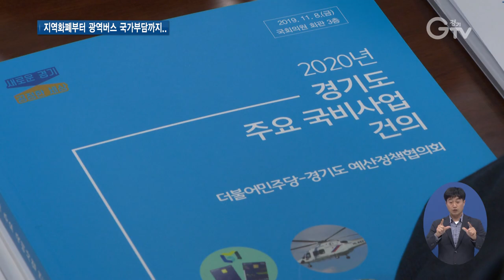경기도-민주당 정책 협력 ‘약속’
[앵커멘트] 경기도와 더불어민주당이 예산정책협의회를 열고 정책 협력을 약속했습니다. 지역화폐부터 광역버스 국가부담까지 다양한 도정 현안들이 논의됐습니다.

[리포트]
지난 8일 서울 여의도 국회의원회관에서 열린 경기도 예산정책협의회 현장

이재명 경기도지사는 경기도가 수도권이라는 이유로 역차별받지 않고 모두 잘 사는 경기도가 될 수 있도록 신경 써달라고 더불어민주당 지도부에 요청했습니다.

“내년도 예산에 있어서도 혹여 경기도가 수도권이라는 이유로 역차별받지 않도록 모두가 함께 잘 사는 경기도민들이 될 수 있도록 애써주시길 부탁드립니다.”

구체적인 협력방안으로는 지역화폐 확대와 공공임대주택 규제 완화, 광역버스 국가사무화 비용 국가 부담 등을 제시했습니다.

이에 이해찬 더불어민주당 대표는 경기지역화폐가 전국적으로 보급될 수 있도록 하고, 국비 추가 지원도 당정 협의하겠다고 화답했습니다.

[녹취] 이해찬 / 더불어민주당 대표
“경기지역화폐가 발행이 3천800억 원이나 되고 굉장히 빠른 속도로 자리를 잡아가는 것 같습니다. 전국적으로 보급될 수 있도록 당에서도 적극 챙기도록 하고…”

이 대표는 또 광역버스 국가사업 비용을 지방정부가 내도록 하는 것은 합리적이지 않다며, 정부와 협의하겠다고 덧붙였습니다.

이날 협의회는 더불어민주당 중앙당 핵심 당직자와 도내 지역구 국회의원, 경기도의원 등이 참석한 가운데 2시간가량 진행됐습니다.

이재명 경기도지사는 브리핑을 통해 공공임대주택 공급 확대를 위한 공사채 발행제도 개선과 경기도 동물자원순환센터 설립 국비 지원 건의, 양돈 농가 살리기 위한 소비촉진 지원 등 3개 현안을 건의했습니다.

이밖에 서면을 통해 17개 경기도 현안을 건의했고, 2020년 경기도 주요 국비사업 추진을 위한 예산 증액을 요청했습니다.